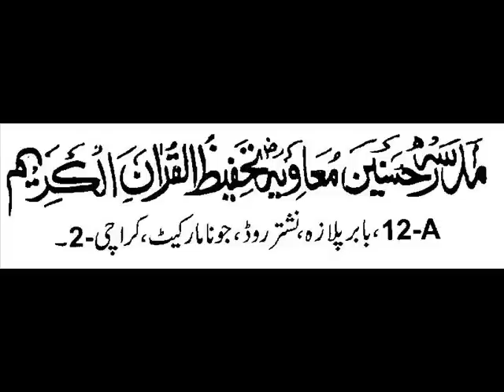Pul e Sirat Ka Manzar || پلِ صراط کا منظر || Molana Faisal Pakistan Masjid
فکرِ آ  خرت  پر  ایمان   افروز  بیان
📍 Address: Nishtar Rd, Nanak Wara Bhimpura, Karachi, Karachi City, Sindh 74200
Madrasah Hasnain Moavia – MHM, One of the most significant investments of all time with the tremendous return is to develop the firmness in the Emaan (faith) of the children, who cherish human values and become a treasured asset to society.

Alhamdulillah, we are honoured to have Madrasah Hasnain Moavia in Godhra Gali since 1998. The primary objective is to teach Qur’an with the Tajweed (pronunciation rules) and Makhraj (learning and practicing the origin of pronunciation). Currently, Madrasah is providing Hifz, Nazra, and Qaida facilities under the guidance of experienced teachers.

The Madrasah focuses on bringing the best Islamic environments for the children to learn and practice Islamic teaching, etiquette, and moral values to become an example to society.